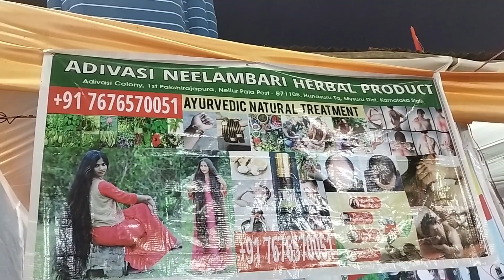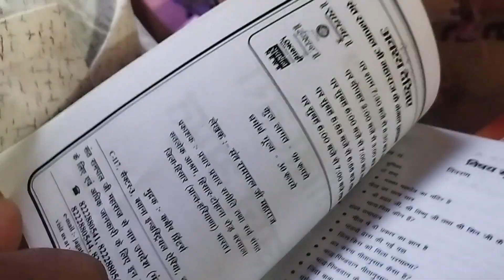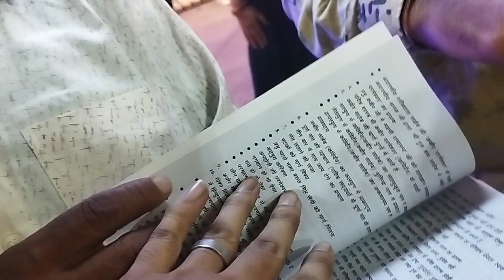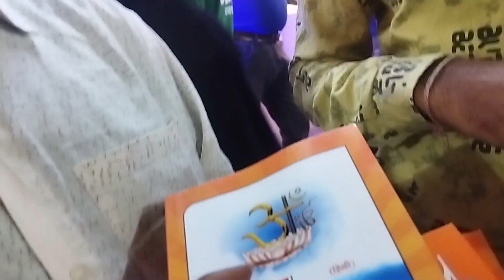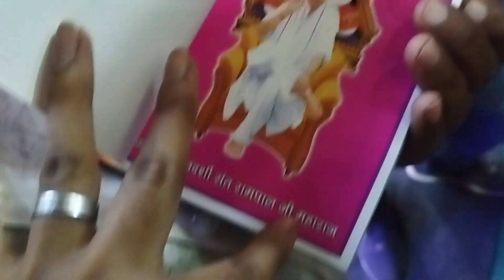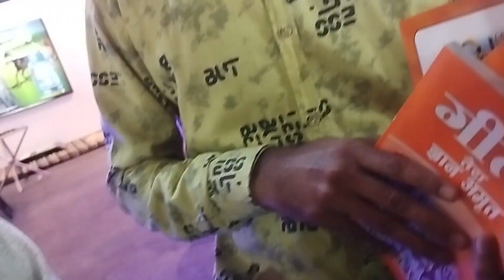PAN BAHAR Advertisement In Dwarka Mela (Part - 4) Gita Tera Gyan Amrit